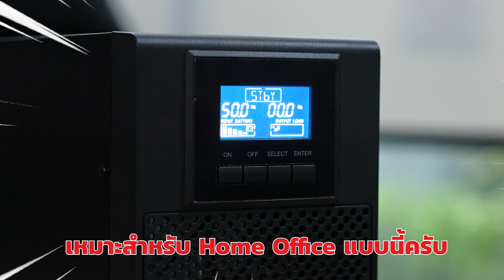บริษัทผมเจริญแน่นอนครับแบบนี้ l BENZ APACHE